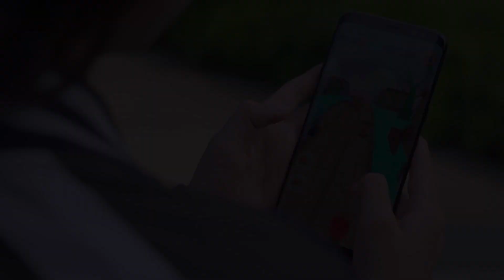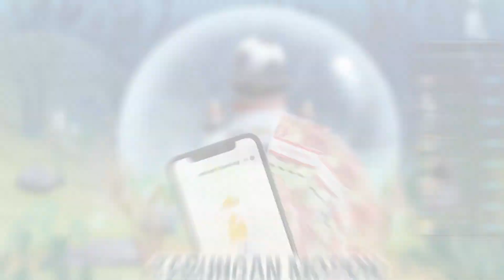Kisah Rendy dan Ryan Bermain Game Seru !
SobatGamers kenalin nih 2 SahabatKiko, ada Ryan dan juga Rendy.

Ryan ada Sahabat Kiko yang juga gemar banget main game Kiko Run, sedangkan Rendy Sahabat Kiko yang belum tau game Kiko Run huhuhu

Mereka mau ngasih tau ke kalian semua kalau KikoRunCompetition akan segera diadakan dengan TOTAL HADIAH PULUHAN JUTA RUPIAH. Siapa yang tidak tergiur? Yuuk mulai persiapkan diri kalian bermain dan bertarung bersama 2 Sahabat kita ini